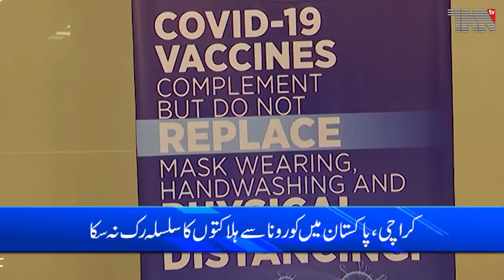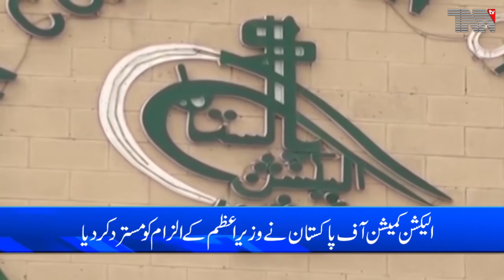TNN TV Bulletin | 04 PM | 05 March 2021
Karachi- Coronavirus kills 52 Pakistanis, infects 1,579 in one day
Islamabad- I will not compromise on the eradication of corruption, says PM
Islamabad- Senate election results, ECP disappointed over PM's allegations
Islamabad- Medical personnel over the age of 60 have been notified to be vaccinated against coronavirus
Karachi- Senate polls, GDA angry over Pir Sadaruddin Rashdi's defeat, demands PM to launch inquiry